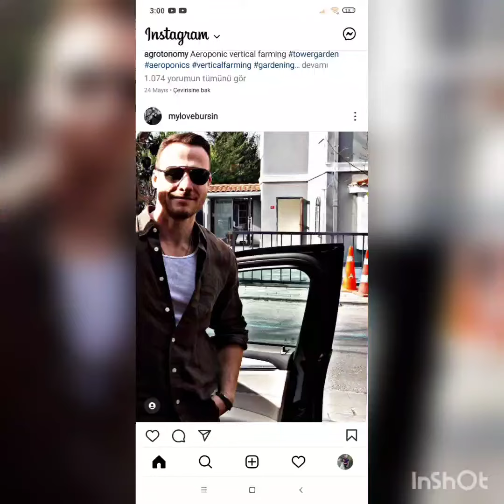Hande ERCELIN Ablasi Ve Yiyeninden Anne kız Videosu Geldi